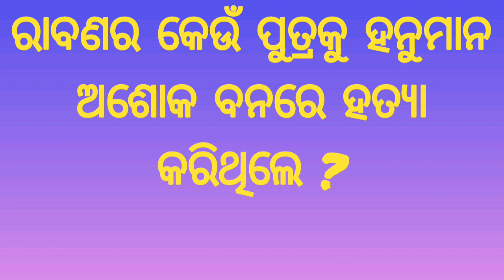Odia Dhaga Dhamali IAS Questions | Clever Q & Ans | Odia Dhaga Katha | Odia Gk 2022 | Gk Part 20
namaskaar ehi video re intresting prasna pachara heichhi jaha aapananku bhala lagiba , Thank you so much...

Odia Dhaga Dhamali IAS Questions | Clever Q & Ans | Odia Dhaga Katha | Odia Gk | Odisha Education 360

gk
gk questions and answers
general knowledge
general knowledge questions and answers
prashn uttar
gk 2022
odia gk questions and answer
odia double meaning questions new
odia question
odia question answer